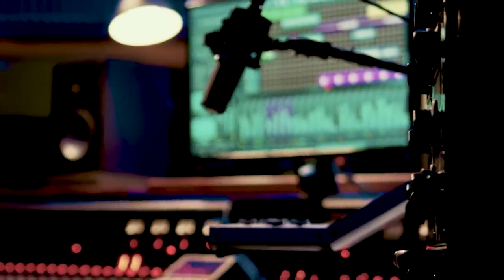True Story She Died While Dancing